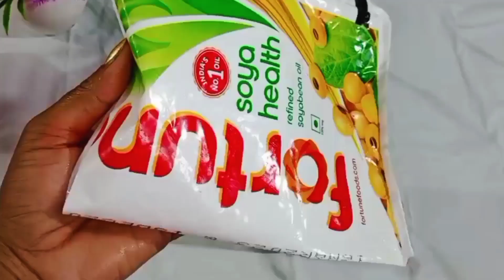ना मैंदा ना चावल का आटा सिर्फ चार चम्मच गेहूं के आटे से 10 मिनट में बनाएं रसीली कुरकुरी जलेबी😋👌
Jalebi made of maida does damage but made of wheat flour jalebi looks very tasty it is very easy to make it get ready by becoming juicy crispy jalebi in 10 minutesway